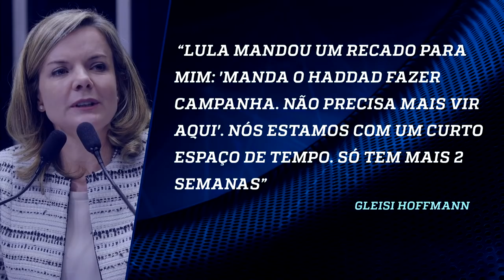Ninguém acredita que Haddad vai manter independência a partir de agora | Marco Antonio Villa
Para Marco Antonio Villa, ninguém acredita que Haddad vai manter independência a partir de agora.